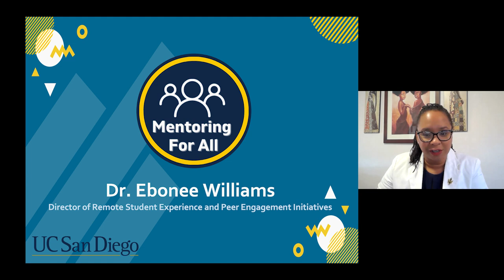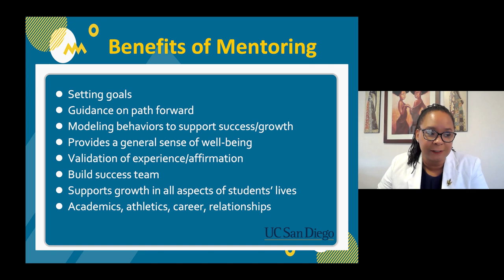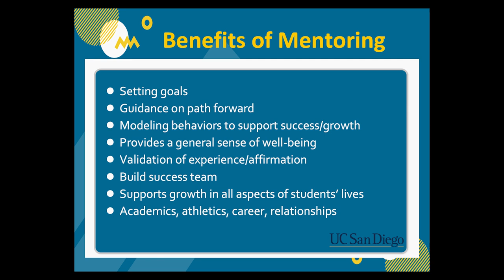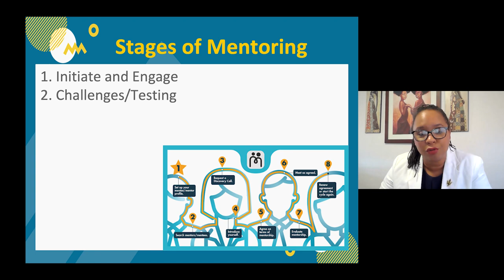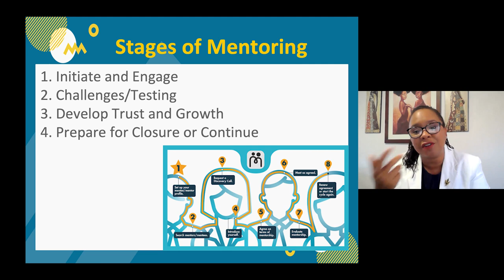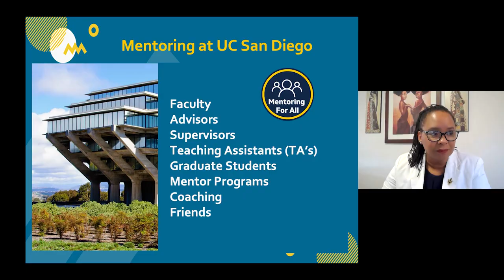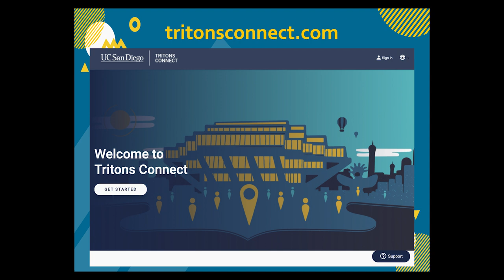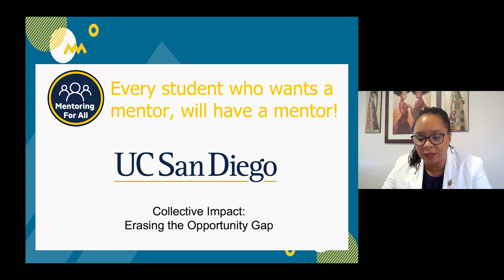Mentoring for All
Finding a mentor can set you on a path to success. Ebonee Williams, Ph.D., explains what mentorship can look like at every step of your academic career, how mentoring can help you beyond the classroom, and more.  [5/2022] [Show ID: 37864]